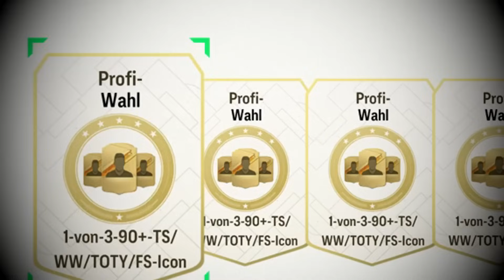10X ICON PLAYER PICK HARDCORE Wer Bin ich ?! SPEZIAL 🇧🇷📈